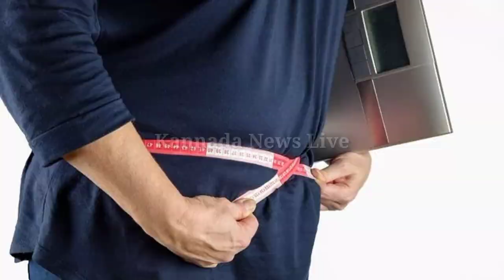ಹೊಟ್ಟೆಯ ಬೊಜ್ಜು ಕರಗಿಸಲು ಪವರ್ ಫುಲ್ ಮನೆಮದ್ದು|How to loose belly fat|Kannada News Live